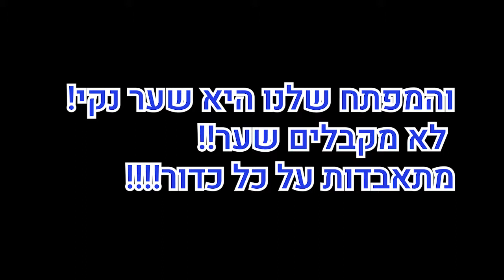סיכום חדרה 0219